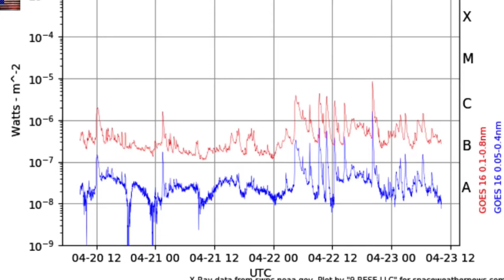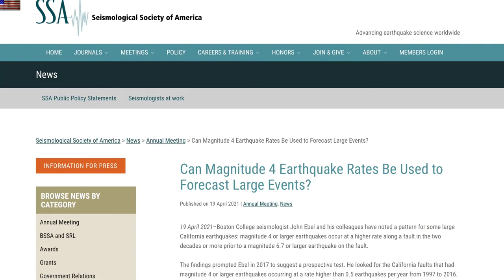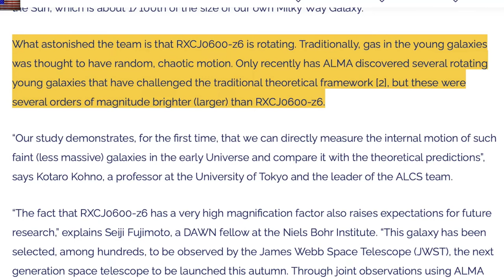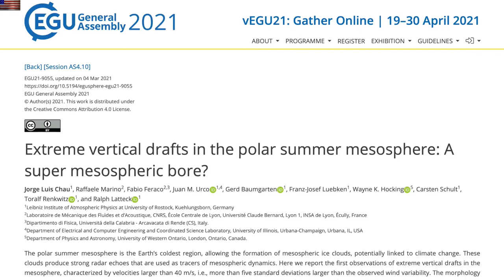CME Heading towards earth